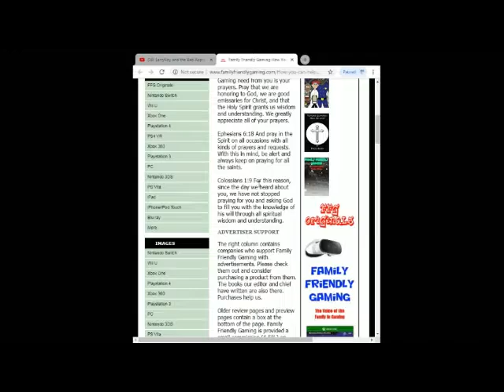FFG Chronicles Pineapple Juice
Family Friendly Gaming is pleased to share this game play video for FFG Chronicles Pineapple Juice.